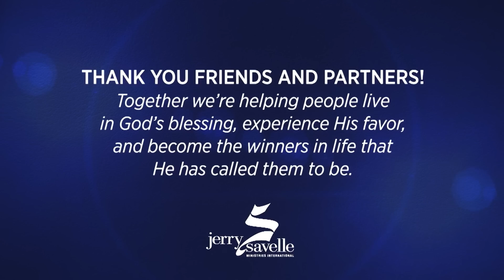You Can Receive God’s Blessing - A Life of Faith Brings Abundant Overflow, Part 3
Are you ready for more of God’s goodness and favor?

Begin expecting “the God of more-than-enough” to show Himself strong on your behalf. Everything that you receive from God is by faith and walking in the favor of God.

This is accomplished by living in faith in the good times and bad times. This kind of faith is essential to be the winner that God wants you to be.

Don’t limit God or hold back any longer. Discover how you can expand your faith and see God’s abundant overflow in your life.